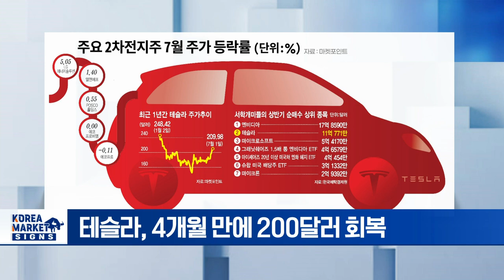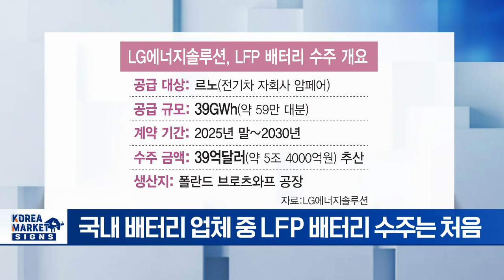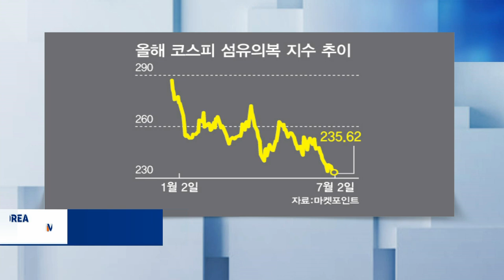넉달만에 이백슬라... K배터리 힘받나/LFP 中 독점 끝낸다... K배터리 유럽서 반격/점점 커지는 트럼프 집권 가능성 | Market Signal (20240703)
▶ 넉달만에 이백슬라... K배터리 힘받나
- 테슬라, 4개월 만에 200달러 회복
- 서학개미, 상반기 1.5조 원 매수 집중
- 8월 로보택시·AI 완전 자율주행기술 기대감 ↑
- 그동안 부진했던 이차전지株 끌어올릴지 주목

▶ LFP 中 독점 끝낸다... K배터리 유럽서 반격
- LG엔솔, 르노에 5조 4000억 원대 공급 계약
- 국내 배터리 업체 중 LFP 배터리 수주는 처음
- LG엔솔, 호주서 전기차 500만대 리튬 공급 계약 체결
- 저가 중국산에 고전하던 국내 업체들
- 글로벌 LFP 시장 공략 교두보 마련

▶ 더이상 떨어질 곳 없다... 날개 펴는 의류주
- 상반기 주도주 숨고르기 속 부진 섹터 관심 필요
- 올해 섬유·의복 업종 지수 19% 하락
- 글로벌 경기 침체·소비 둔화에 실적 부진 직격탄
- 재고 감축 노력 끝에 발주 늘어
- F&F · 영원무역·화승엔터프라이즈 등 낙폭 과대

▶ 점점 커지는 트럼프 집권 가능성... 금융시장 트럼플레이션 우려
- 트럼프, 첫 TV토론 승리 이어 사법 리스크 털어내
- 美 대법, 트럼프 면책특권 인정
- 트럼프 재선 가능성 ↑... 국채 시장 불안감 확대
- 대규모 관세로 수입 물가 자극 전망
- 글로벌 인플레 상승과 무역 갈등 우려 ↑